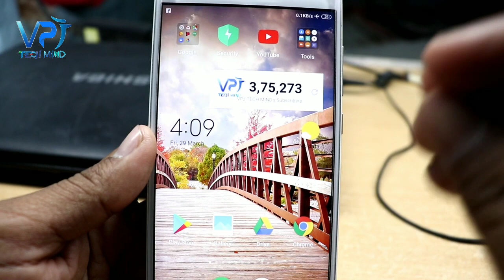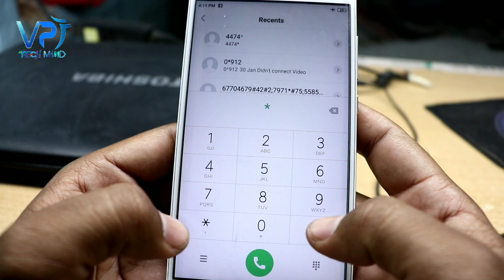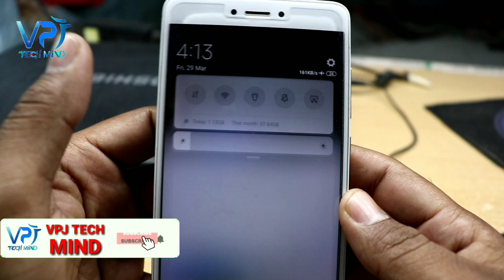2019 की blockbuster mobile trick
jio phone new trick 2019,android trick 2019,jio phone new tips and tricks 2019,amazing mobile phone tricks 2019,iphone secret tricks in hindi,jio phone youtube tips and tricks 2019,mobile phone magical trick that blow your mind 2019,trick 2019,top trick 2019,netflix trick 2019,easy trick 2019,free mobile trick 2019,magic tricks with mobile phone,android phone 2019 tips and tricks